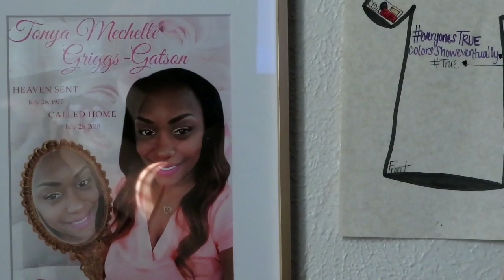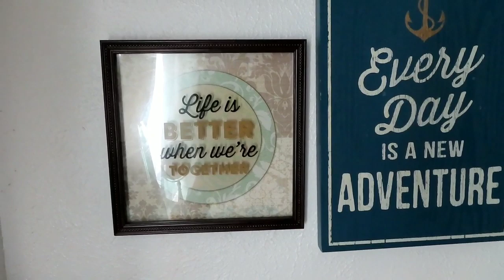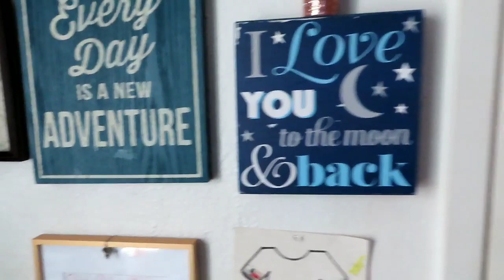UNBOXING GIFTS FROM A TRUE FAMILY MEMBER 🥰🥰❤💋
Hey True Family!! We just got a PACKAGE!! 😁😜🥰💋❤

$Quittab42

Plus Size Boutique- Mzpeachesthetruegoddess or @truegoddessboutique on INSTAGRAM